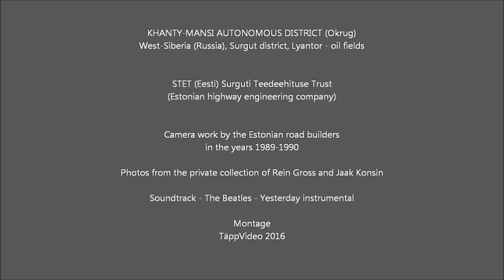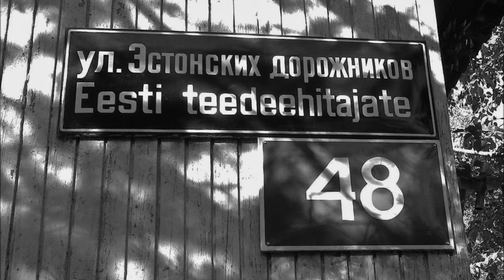KHANTY PEOPLE. WEST-SIBERIA. Years 1983-1990. Handid. Lääne-Siber.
Khanty-Mansi Autonomous District (Okrug). West Siberia (Russia) oil fields - Surgut District - Lyantor. STET (Eesti) Surguti Teedeehituse Trust. (Estonian highway engineering company 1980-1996).Camera work by the Estonian road builders in the years 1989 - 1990. Photos from the private collection of Rein Gross and Jaak Konsin in the years 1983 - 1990. Soundtrack - The Beatles - Yesterday - instrumental cover. Montage TäppVideo 2016.